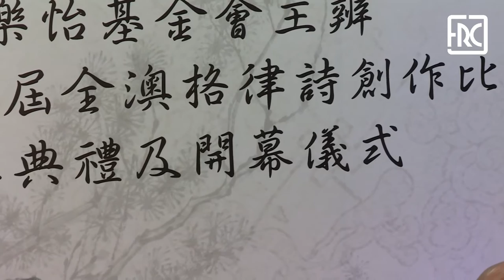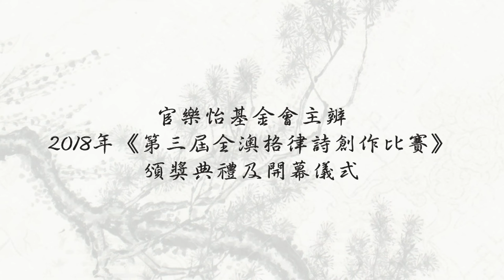2018.11.22 - POEM COMPETITION